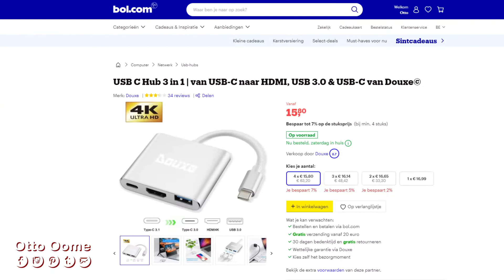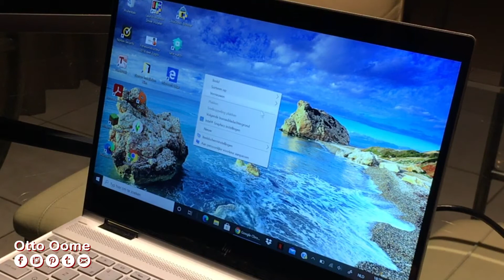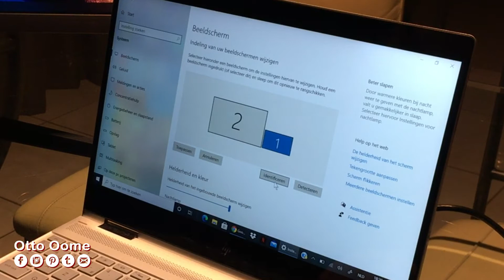USB-C naar HDMI adapter. Tweede scherm aansluiten op je laptop.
USB-C naar HDMI adapter. Tweede scherm aansluiten op je laptop. Hoe sluit je een tweede groter scherm aan op een laptop of PC? Hoe installeer ik een extern beeldscherm? usb type c to hdmi converter.

Waar steek je de kabels in een laptop?
De HDMI kabel die aangesloten is op het 2de scherm, steek je in de HDMI poort van de converter.
De USB-C connecter van de convertor steek je in de USB-C poort van de computer.

Welke instellingen moet je uitvoeren op je laptop of PC?
Ga na je bureaublad
Rechtermuisklik op je bureaublad
Kies beeldscherminstellingen.
Scroll naar onder.
Kies: "Beeldschermen uitbreiden"
Hierdoor krijg je als het ware meer schermruimte
om je programma's, apps, documenten enz. te plaatsen.
Als het tweede scherm beeld geeft
Kies je: "Wijzigingen behouden"

Tijdcodes:
0:00 Intro: Hoe sluit je een tweede groter scherm aan op een laptop of PC?
0:28 HDMI en USB-C
0:42 Hoe sluit je een tweede scherm aan op een laptop of PC?
1:12 Welke instellingen moet je uitvoeren op je laptop of PC?
2:12 Scherm uitbreiden met F4
2:39 Een USB-C naar HDMI adapter of converter van Apple werkt niet op een windows 10 computer.
3:02 Outro: Hoe sluit je een tweede groter scherm aan op een laptop of PC?